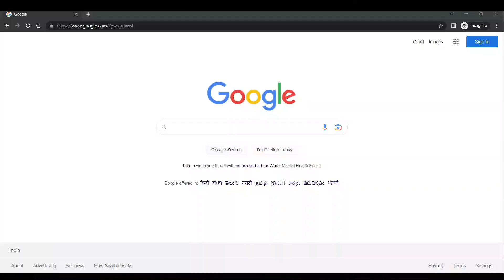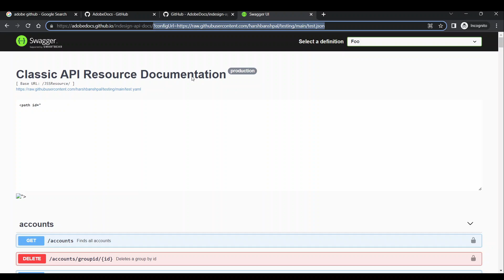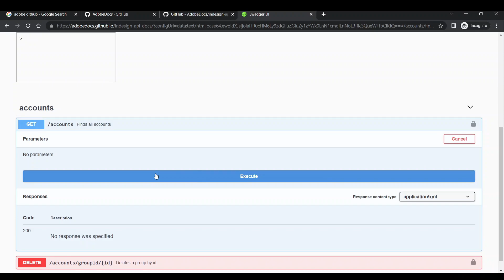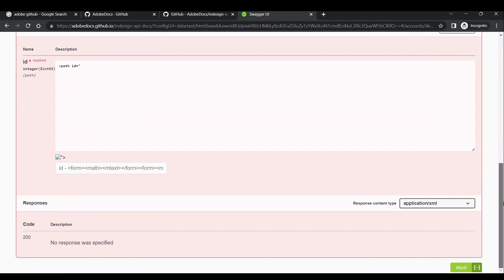XSS ON ADOBE IN GITHUB REPOSITORY | SWAGGER UI VULNERABILITIES | FINDING & METHODOLOGY PoC VIDEO✨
BUG: DOM-Based XSS Due to Outdated Swagger UI

Swagger UI has an interesting feature that allows you to provide a URL to API specification - a yaml or json or an API file format that will be fetched and displayed to the user.

To do that you have to add a query parameter after the URL:

Impact: The attacker will be able to steal user credentials and cookies by attacking users via sending the malicious payload link.